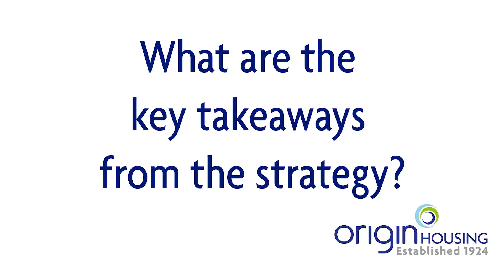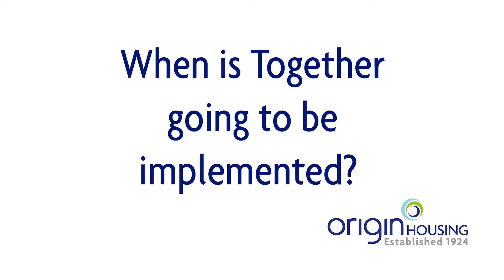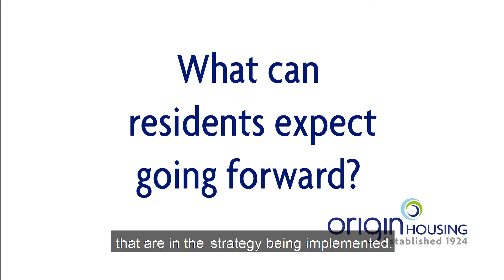Our new Resident Engagement Strategy: Together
Hear from our Community Development Manager Tosin about our new Resident Engagement Strategy called Together.

We know that listening to what you say and acting on it is the key to improving the quality of our services. Over 500 of our residents gave their views and experiences to help us plan how we listen, learn and respond to resident’s views.